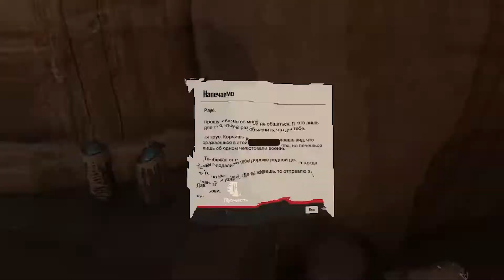Охота на Перрос Демониакос и розовый танк в Far Cry 6